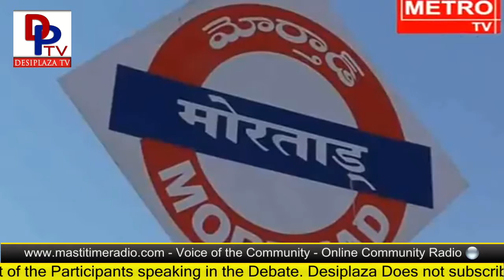Finally it is done - Central Govt. assures Nizamabad - Peddapally Railway line || Telangana || DPTV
1. Desi Plaza Web Portal
4. MastiTime Radio - IOS app
5. MastiTime Radio - Android app